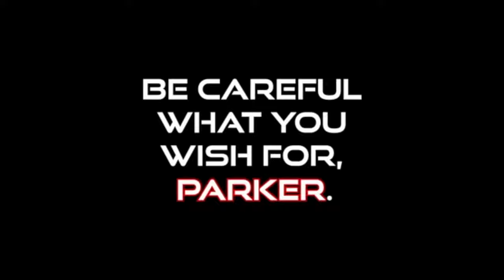Spider-Man: No Way Home - Official Teaser Trailer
The moment we've all been waiting for is finally here!

Watch the official teaser trailer for SpiderManNoWayHome, exclusively in movie theaters on December 17.

Comments, constructive advice & positivity are welcome here!!